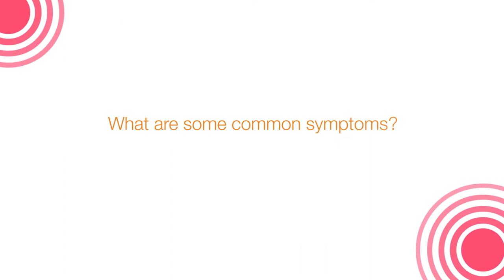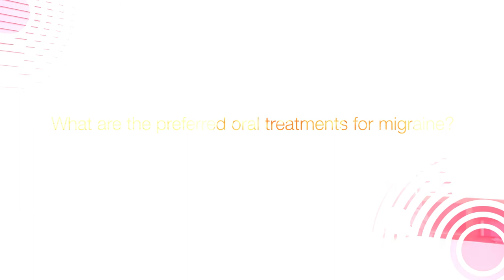ICI Pakistan | Dr. Aziz B. Sonawalla on Migraines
Migraines can severely compromise the quality of your life if left untreated. Let’s talk to our expert, Dr. Aziz B. Sonawalla, President of Pakistan Headache Society as he sheds light on the diagnosis and treatment of Migraine.